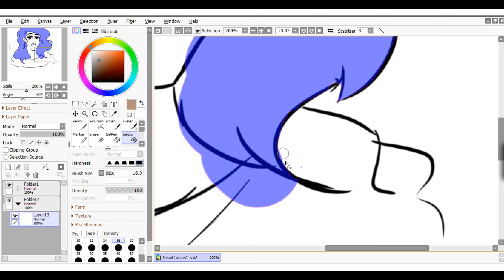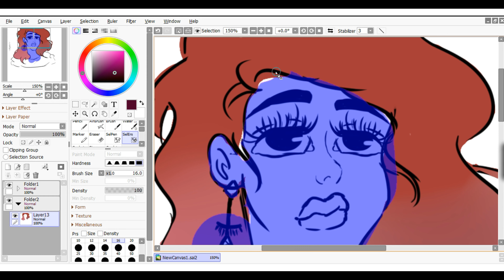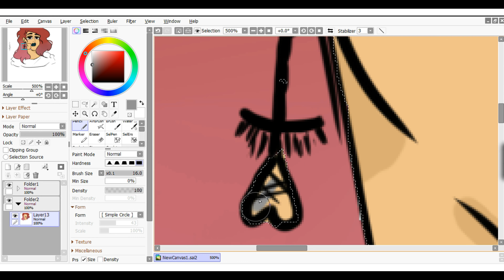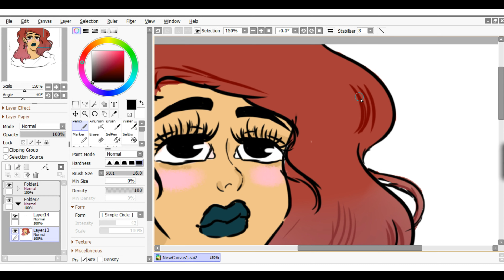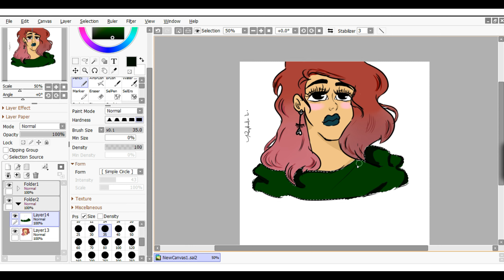[ Speedpaint ] Fancy // Paint Tool Sai //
Músicas:

-Ariana G. Breathin
-Lana Del Rey  Cinnamon Girl